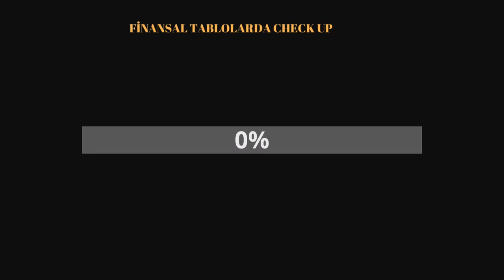ASELSAN BU AKŞAM FİNANSAL TABLOLAR CHEK UP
Elbette sizlerde ilgilendiğiniz Şirketlerin Temel Analizlerini Talep edebilirisiniz ama, sizin önce bize, bu şirketin hisselerini hangi kriterleri göz önünde bulundurarak (Tavsiye mi, Aracı Kurum önerisi mi, Eş Dost Tanıdık önerisi mi, Piyasadaki konuşmalardan etkilenerek mi, ya da kendi bİlgi ve becerinizle mi) Tercihlerinizi  belirtmeniz gerekli. BURASI BİR EĞİTİM KANALI VE ÜCRETE TABİ DEĞİL. SİZ KATILIMCILARINDA KATKILARINI BEKLİYORUZ...